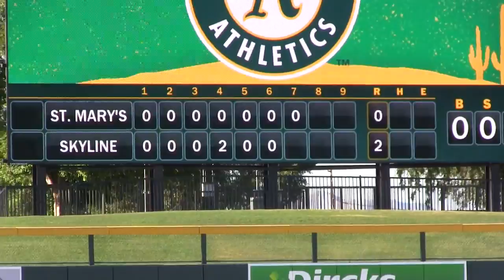Skyline Baseball at Hohokam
Some action from Skyline High Schools game against St. Mary's at Hohokam stadium in Mesa.
This video was made for CTV, my school's weekly video announcements.